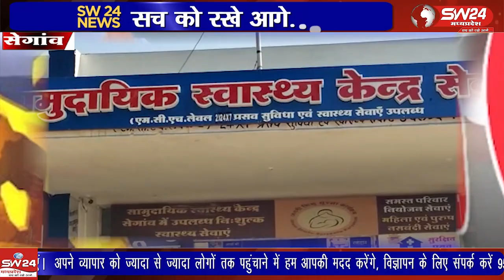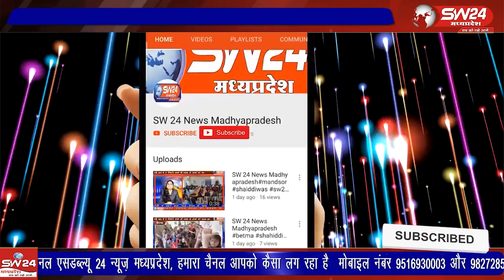2सूत्रीय मांगों जिसमे प्रमुख मांग कर्मचारियो के नियमितीकरण के लिए पिछले 19 दिन से लगातार हड़ताल पर है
स्वास्थ्य विभाग के संविदा कर्मचारियों द्वारा ने पूरे मध्यप्रदेश में अपनी 2 सूत्रीय मांगों जिसमे प्रमुख मांग कर्मचारियो के नियमितीकरण के लिए पिछले 19 दिन से लगातार हड़ताल पर है।